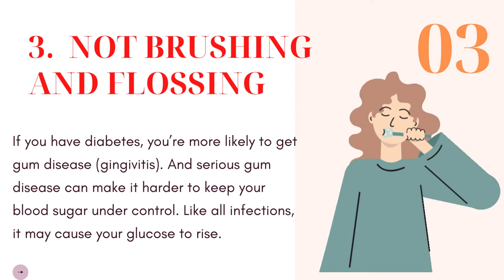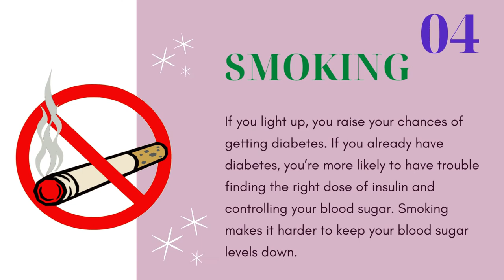5 Surprising Causes of Blood Sugar Spikes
5 Surprising Causes of Blood Sugar Spikes
1. Too Little Sleep
2. Stress
3. Not Brushing & Flossing Regularly
4. Smoking
5. Dehydration Not Enough Water Intake